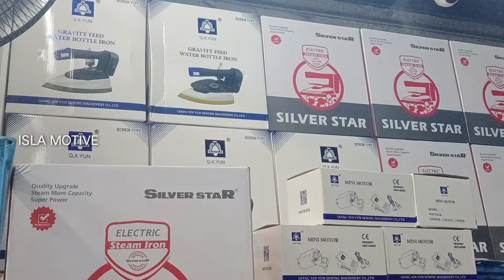തയ്യൽ മെഷീൻ തിരൂർ Sewing machine offer